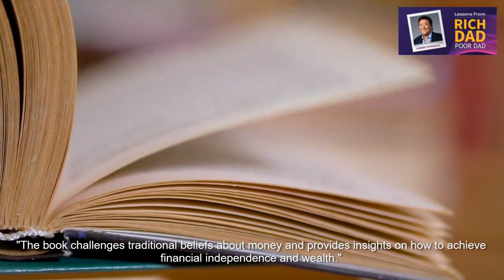Quick Book Summary | The Influential Book 'Rich Dad Poor Dad' by Robert Kiyosaki | EP 02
In this one-minute video, we'll provide you with a quick summary of the influential book 'Rich Dad Poor Dad' by Robert Kiyosaki. Let's dive in!"

"In 'Rich Dad Poor Dad,' Robert Kiyosaki shares his personal experiences and lessons learned from his two fathers: his biological father (the poor dad) and his best friend's father (the rich dad)."

"The book challenges traditional beliefs about money and provides insights on how to achieve financial independence and wealth."

"Kiyosaki emphasizes the importance of financial education and acquiring assets that generate income, rather than relying solely on a paycheck."

"He encourages readers to adopt a mindset that focuses on building and growing businesses, investing in real estate, and developing passive income streams."

"Ultimately, 'Rich Dad Poor Dad' teaches us that by changing our perception of money and learning how to make it work for us, we can create a path to financial freedom and prosperity."